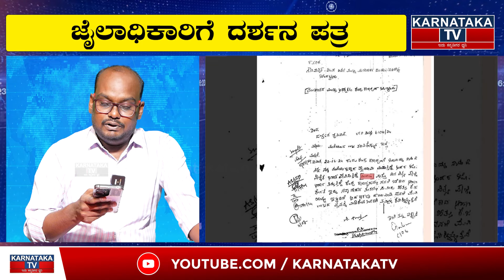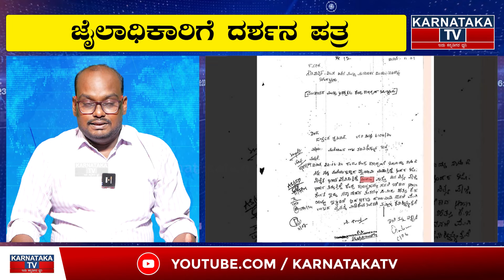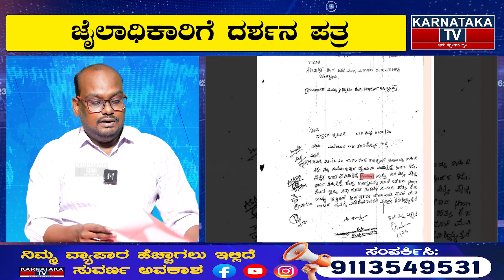ಜೈಲಾಧಿಕಾರಿಗೆ ದರ್ಶನ್ ಪತ್ರ | ಪತ್ರದಲ್ಲಿ ದಾಸ ಬರೆದಿದ್ದೇನು? | Challenging Star Darshan | Karnataka TV